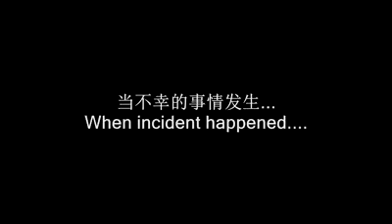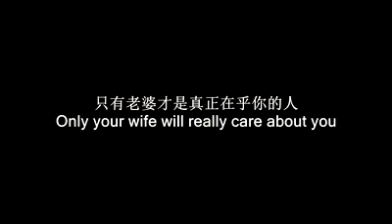Perbedaan antara istri dan selingkuhan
selingkuhan indah dimasa hidup
Istri mengenang kita ketika kita mati.